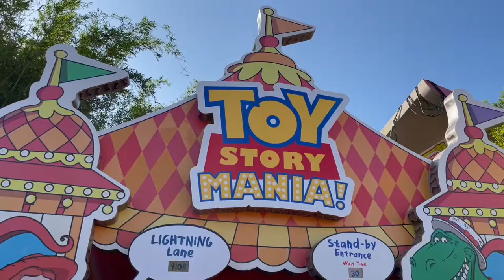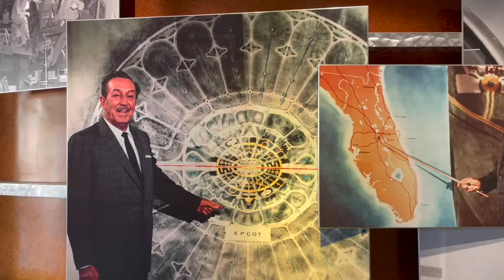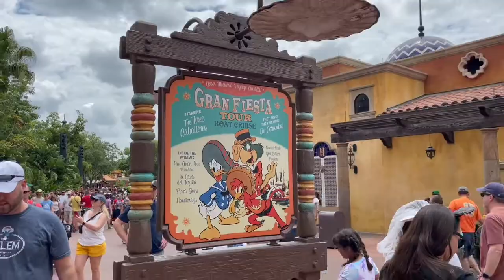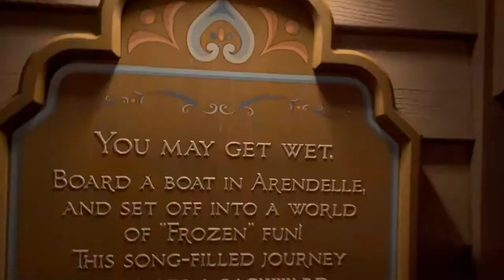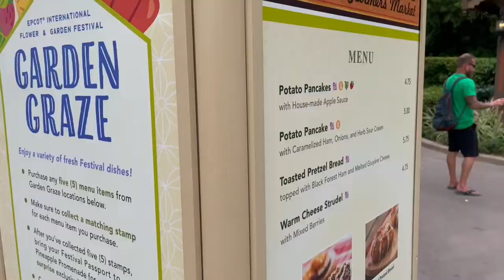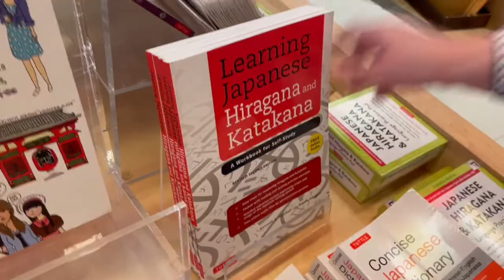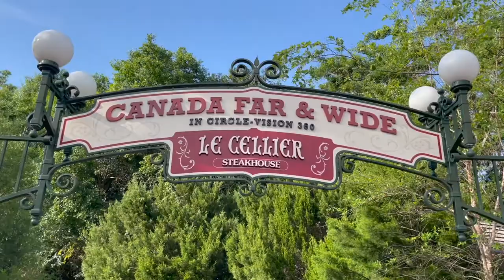Orlando 2022 vlogs | Vlog 5 | Hollywood Studios, Star Wars: Galaxy's Edge & Epcot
Welcome to our Orlando 2022 vlogs!

We spent just under two and a half weeks in Orlando, Florida, initially staying at the Aventura Hotel at Universal Studios for four nights before moving to Walt Disney World for two weeks, spending time at various resorts along the way.

We are a young couple from England who love travel and Disney in particular and wanted to share our experiences with you, covering everything from the best restaurants to check out to the disability services available at the parks in Orlando.

Vlog 5 : This vlog begins with a jam-packed day at Hollywood Studios. After grabbing an iced coffee, seeing Toy Story Land for the first time and riding Toy Story Mania, we head for Star Wars: Galaxy's Edge for the first time.

We are immediately blown away by the level of immersion and spend time simply taking it all in before picking up the two variations of Ronto Wrap from Ronto Roasters. Both are great and hit the spot, fuelling us for our first ride on Rise of the Resistance. This ride somehow manages to exceed our high expectations. It's not just a ride, it's an experience! We don't film any of the actual ride as we wanted to take it all in but there's footage of the walkthrough which is equally as impressive.

Next up is Millennium Falcon: Smugglers Run which also impresses - I love the interactivity of this ride - before we grab a couple of drinks at Oga's Cantina, where we chill with Rex.

We have lunch at ABC Commissary before meeting Olaf and riding what end up being two of our favourite rides - Slinky Dog Dash and Mickey & Minnie's Runaway Railway. Despite wanting to stay for the projection show, we are shattered at this stage and head back to the resort for dinner and an early night.

Day eight is spent at Epcot, starting with Spaceship Earth, Test Track and Soarin' within 90 minutes of arriving! All such great rides and we secretly prefer the front section of the park to World Showcase.

We start World Showcase in Mexico, try the Enchilada de mole negro, and then ride Frozen Ever After in Norway. We also check out some food booth items in Germany and Italy, do the American Adventure and Remy's Ratatouille Adventure before dinner at Le Cellier. This is a terrific restaurant with a calm atmosphere and top-tier food.

The vlog finishes with us watching Harmonious which is seriously impressive. The authentic music which accompanies it (which unfortunately I could not use in the video) is so cool and we agree to watch it again later in the trip.